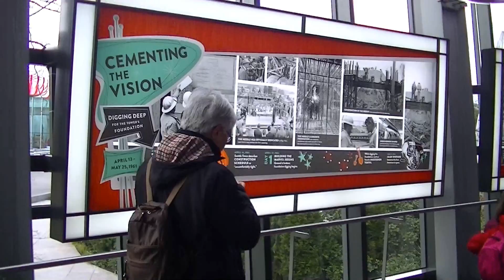space needle e museo chihuly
seattle sullo space needle e visita museo chihuly